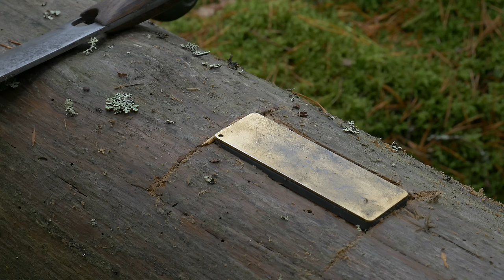Bushcraft Tripod Shelter - Pot Hanger - Carving - Cooking in the Wild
Late autumn is here where camping is a struggle. Everything is soaking wet. Kind of the worst season of the year but there is beauty in the melancholic dim afternoons just before dark. Two days out with the polish lavvu poncho. Some carving etc, great tasting food and new ideas I tried. Enjoy.